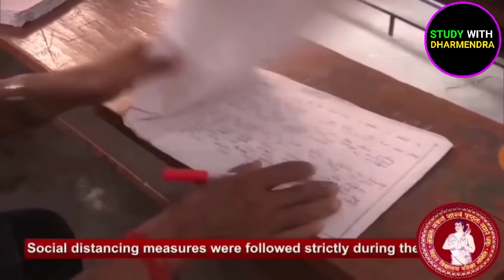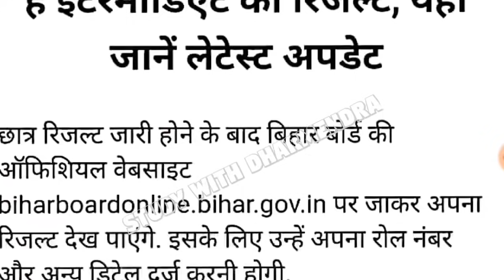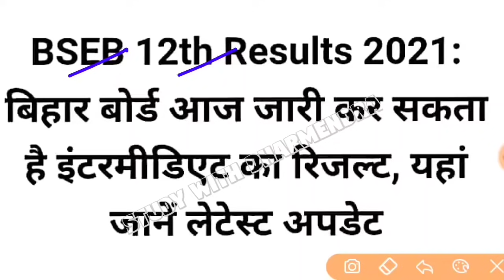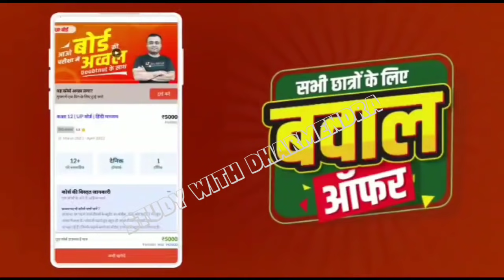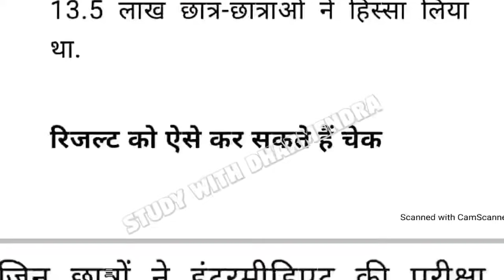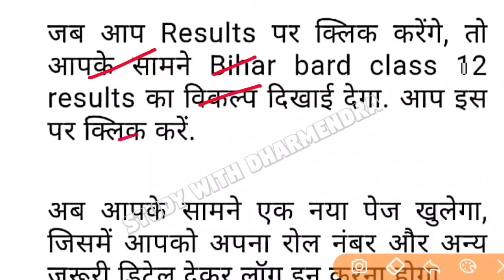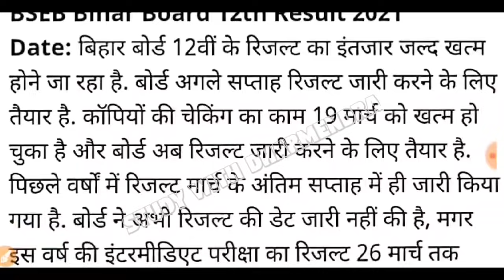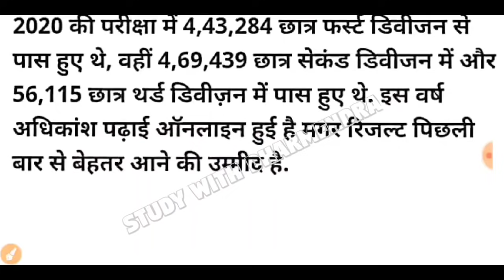इंटर रिजल्ट आज कुछ ही देर में 2021 | Bihar Board 12th Result 2021 | Bseb 12th Result 2021 Kb Aayega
इंटर रिजल्ट आज कुछ ही पल में 2021 | Bihar Board 12th Result 2021 | Bseb 12th Result 2021 Kb Aayega

इंटर रिजल्ट Date Declare 2021 | Bihar Board 12th Result 2021 | Bseb 12th Result 2021 Kb Aayega

इंटर फाइनल रिजल्ट Date घोषित 2021 | Bihar Board 12th Result 2021 | Bseb 12th Result 2021 Kb Aayega

बिहार बोर्ड इंटर रिजल्ट डेट जारी 2021 | Bihar Board 12th Result 2021 | Bseb 12th Result 2021 Date

9वीं-10वीं का ₹30000 का पूरा सिलेबस मिलेगा ₹3000 में

11वीं-12वीं का ₹50,000 का पूरा सिलेबस सिर्फ ₹5000 में

1) डेली वीडियो क्लासेज
2) टीचर नोट्स, क्विज
3) डेली होमवर्क
4) Doubts के समाधान
5) पिछले सालों के पेपर्स
6) मोटिवेशन क्लासेज
7) पूरे कोर्स का रीविज़न

जल्दी से इस्तेमाल करें ये कूपन कोड 'DHARMENDRA'
कहीं मौका निकल ना जाये !xxx"

10th result 2021 date
2021 ka inter ka result kab aaega
2021 ka matric ka result kab niklega
12th result 2021 bihar board
12th result 2021 bihar board date
12th result 2021
10th result 2021 news
10th result 2021 bihar board
12th ka result kab aayega 2021
12th ka result kab aayega 2021